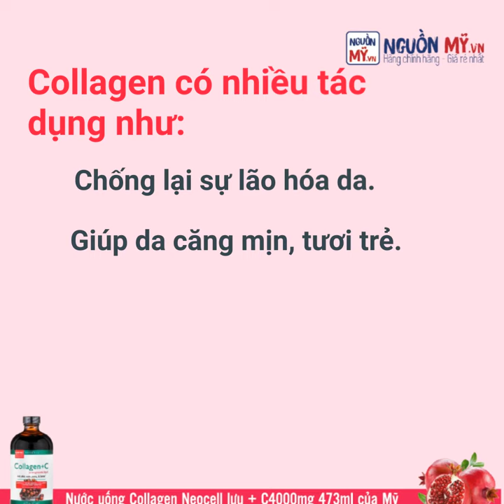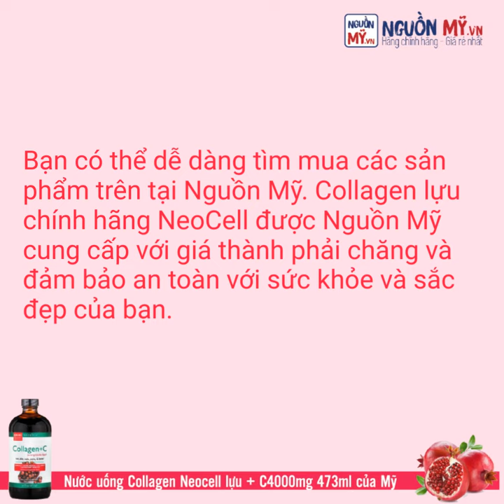COLLAGEN LỰU - BÍ QUYẾT LÀM ĐẸP TỪ VIỆC BỔ SUNG COLLAGEN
Việc sử dụng và bổ sung collagen là trào lưu làm đẹp được nhiều chị em áp dụng vì hiệu quả cải thiện làn da rõ rệt. Collagen có nhiều tác dụng như:
👌 Giúp da sáng đẹp, mịn màng.
👌 Chống lại sự lão hóa da.
👌 Giúp da căng mịn, tươi trẻ.
👌 Làm dày tóc, cứng móng tay, móng chân

Collagen lựu của hãng NeoCell chính là một trong những bí quyết làm đẹp của nhiều chị em phụ nữ trong việc bổ sung collagen làm đẹp da. Bạn có thể bổ sung collagen lựu NeoCell qua 2 dạng:

💐 COLLAGEN LỰU NEOCELL DẠNG VIÊN: Các collagen dạng viên nang sẽ cần nhiều thời gian để hòa tan trong hệ tiêu hóa. Bạn nên sử dụng collagen dạng viên nang lúc bao tử rỗng và uống trước bữa ăn 30 phút.

💐 COLLAGEN LỰU NEOCELL DẠNG NƯỚC: Collagen dạng nước rất dễ dàng hòa tan khi vào bao tử. Đây là loại collagen có hiệu quả cao và được cơ thể hấp thu hoàn toàn khi vào cơ thể. Không những vậy, dưỡng chất cũng sẽ dễ dàng di chuyển đến khắp nơi, đến các bộ phận trong cơ thể và phát huy tối đa hiệu quả bổ sung collagen thiếu hụt.

Bạn có thể dễ dàng tìm mua các sản phẩm trên tại Nguồn Mỹ. Collagen lựu chính hãng NeoCell được Nguồn Mỹ cung cấp với giá thành phải chăng và đảm bảo an toàn với sức khỏe và sắc đẹp của bạn.

 Zalo/CMT ĐỂ ĐƯỢC GIÁ TỐT NHÉ.
48 đường số 6, p, bình Hưng hoà B, q Bình tân ,hcm